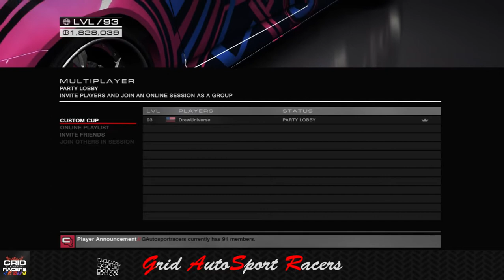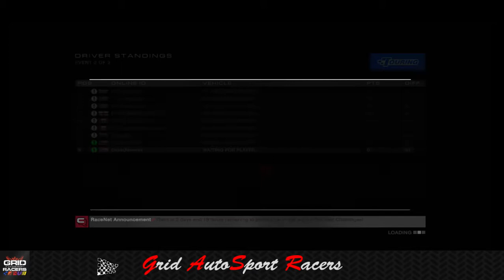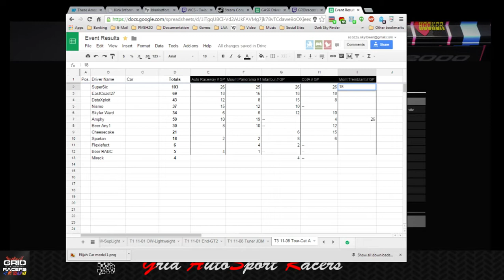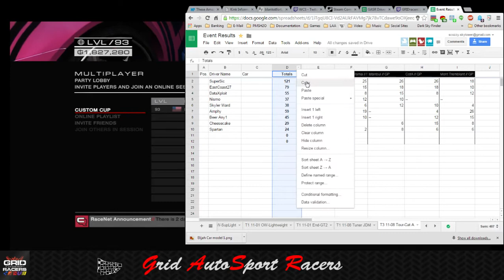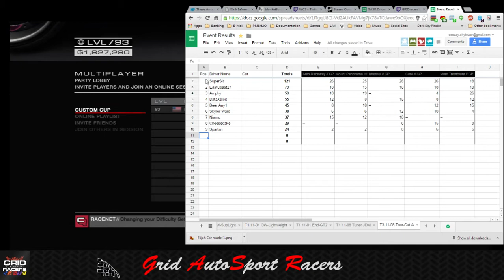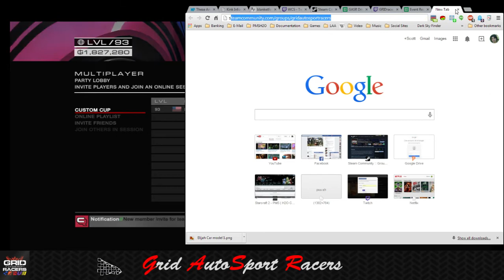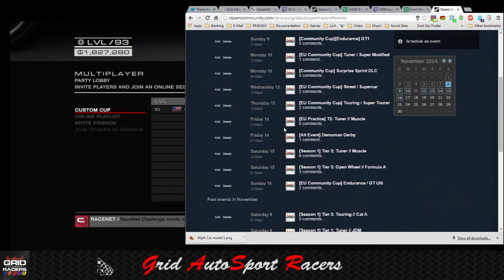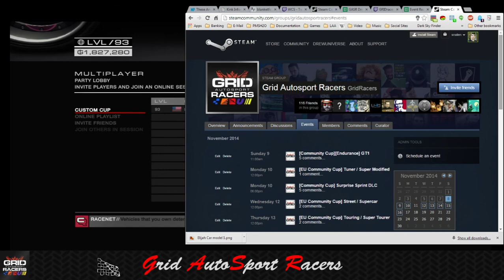[Season 1] Tier 3: Touring // Category A Nov. 8, 2014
GASR's final tournament of the day, held on Saturday, November 8, 2014. Touring // Category A with some of GASR"s finest -- Watch live